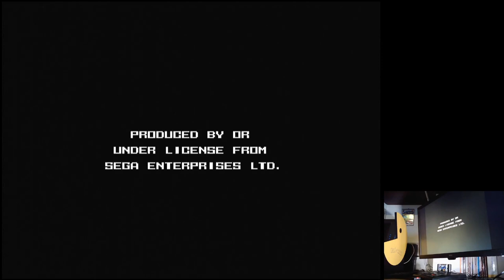Bio-ship Paladin Hard Sega Mega Drive Genesis Original hardware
Bio-ship Paladin
Hard